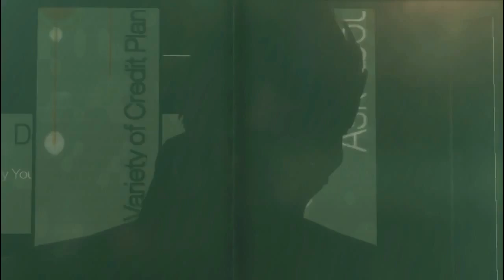Deus Ex: Human Revolution #5